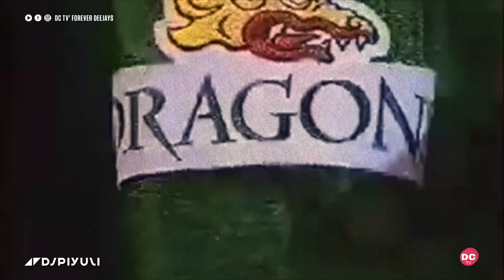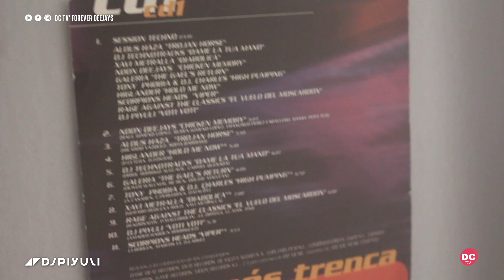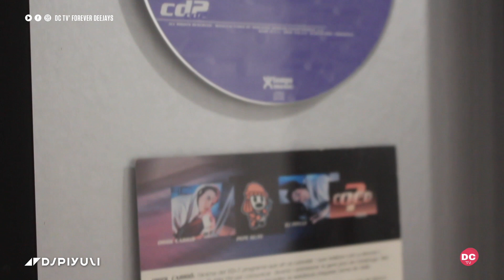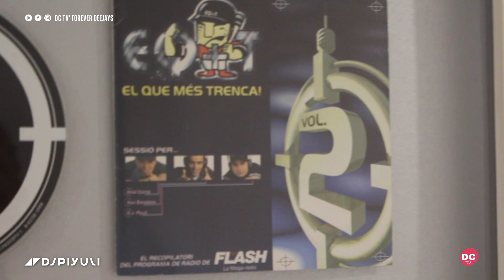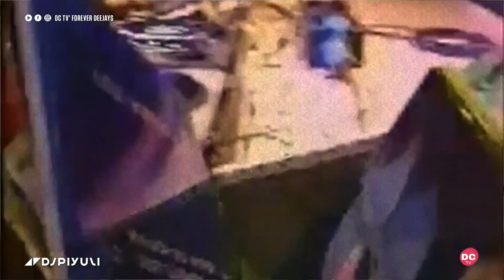Entrevista a DJ Piyuli 🔝"La Historia De El Que Mes Trenca" (Parte 2)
⌦ 𝗔𝘆𝘂́𝗱𝗮𝗻𝗼𝘀 𝗮 𝗰𝗿𝗲𝗰𝗲𝗿 𝗵𝗮𝗰𝗶𝗲́𝗻𝗱𝗼𝗻𝗼𝘀 𝘂𝗻𝗮 𝗱𝗼𝗻𝗮𝗰𝗶𝗼́𝗻, 𝗴𝗿𝗮𝗰𝗶𝗮𝘀 🙌

Esta vez entrevistamos al gran DJ Piyuli 🔝

Bienvenidos a una nueva entrega Documental producida por DC TV'.

DJ Piyuli: Soñador, creativo y entregado con lo que hace. Desde muy pequeño le atrajo la música, ha dedicado más de media vida a la radio y a las cabinas, cosechando éxitos y fracasos, sin dejar de luchar y vivir por y para su público.

Disfruta y comparte.